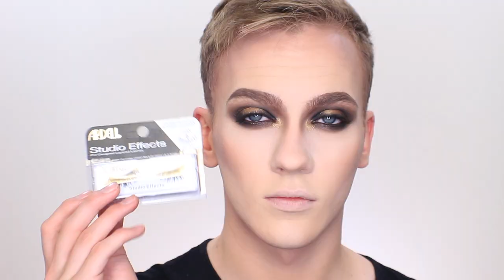Dark Glam Halo Eye RestingWitchFace :: Jonathan Curtis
Anyone else have RestingWitchFace this Halloween? Hope you all enjoy this Dark Glam Halo Eye! Kinda Smoky Black and Gold with Vampy Lips! :)

Equipment Used:
Camera: Canon Rebel t5i
Mic: Rode Videomic Shotgun
Ring Light
Background Lighting
Gold Umbrella
Edited with iMovie on 15 inch MacBook Pro - 15 inch MacBook Pro

Thumbs Up if you enjoyed my video!

Jonathan Curtis Logo: Fall Sprig Designs